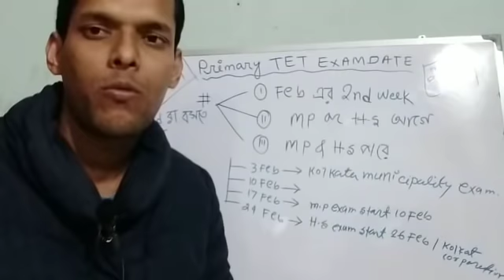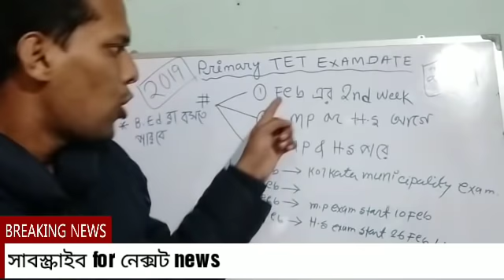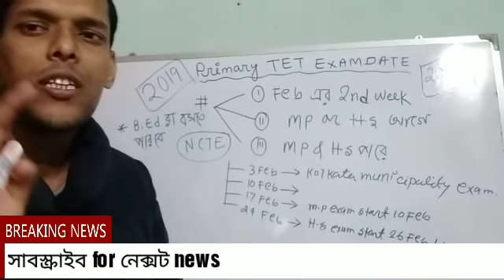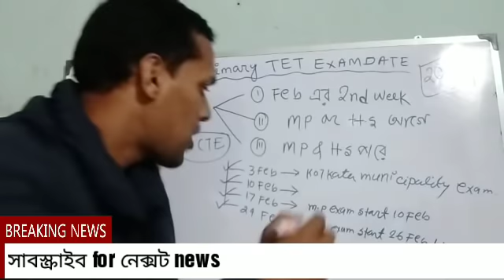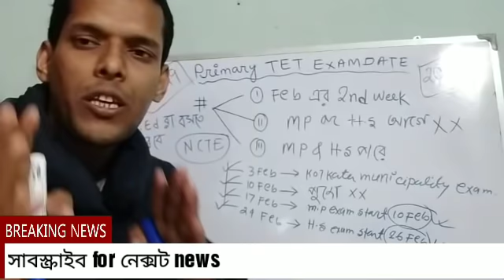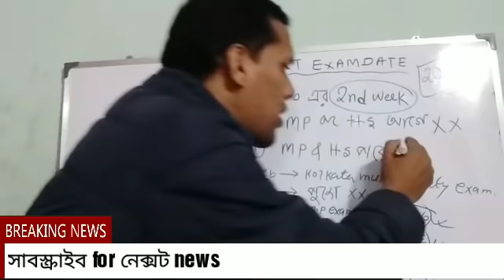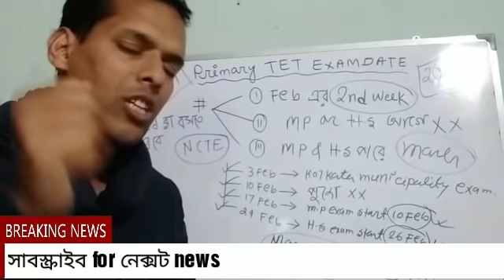west bengal primary tet exam date 2019, update 15/01/2019কবে হবে TET exam জেনে নাও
west bengal primary tet exam date 2019// কবে হবে TET exam জেনে  নাও,wb primary tet news today,wb primary tet exam latest news,primary tet exam date 2018,primary tet exam preparation